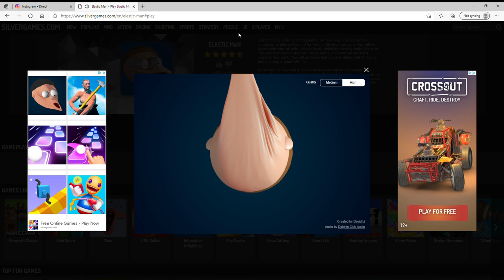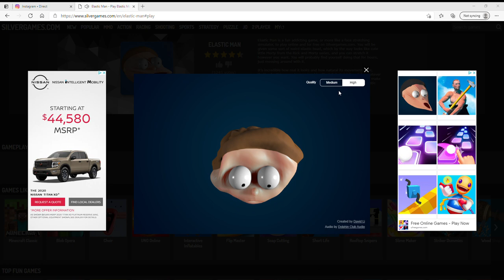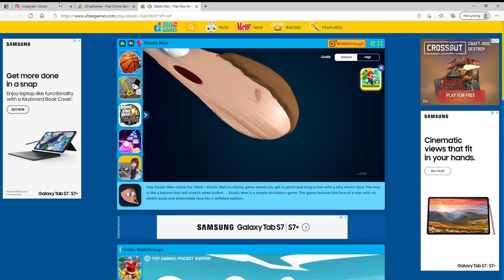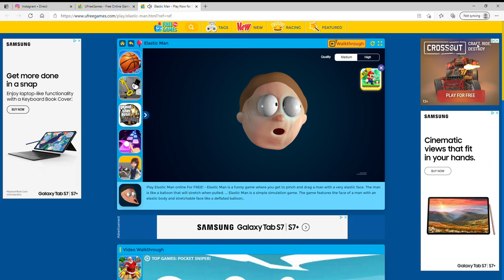Playing Elastic Man For 3 Minutes Straight...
shout out to the creator of elastic man AND To Ufreegames it just lets you play like little mini games of something but here is THE LINK TO UFREEGAMES NO SCAM LOL